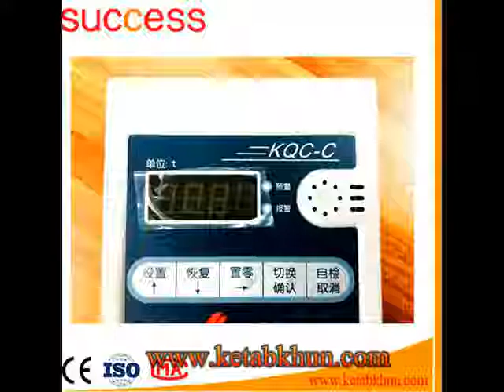Sc200 200 Hoist Freight Elevator 2000 Kg Building Hoist